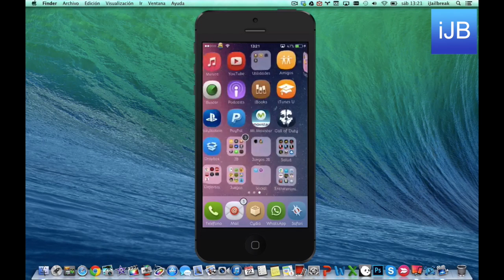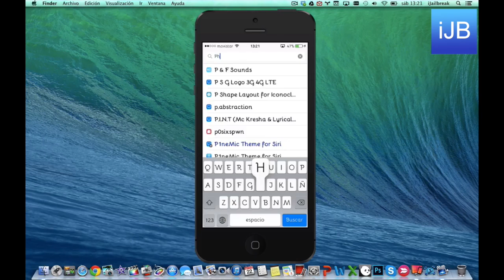PhotoBooth | Aplica filtros de Mac a tus fotos | iOS 7 Jailbreak tweak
Con PhotoBooth puedes aplicar los filtros de la aplicacion Photo Booth de los ordenadores de apple, en tu iPhone y iPod.

Pasaros por el canal de TheJEGPK, donde vereis vlog sobre su vida en Canada.

Intro Song = Stephen Swartz - Bullet Train Ft. Joni Fatora